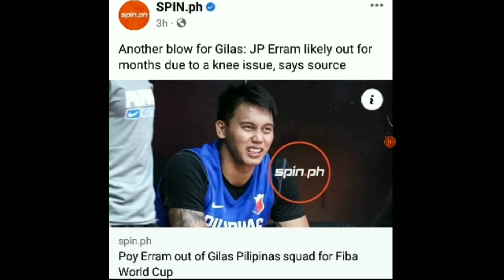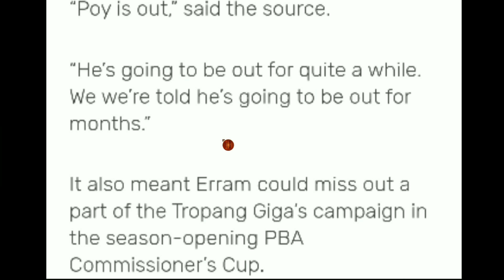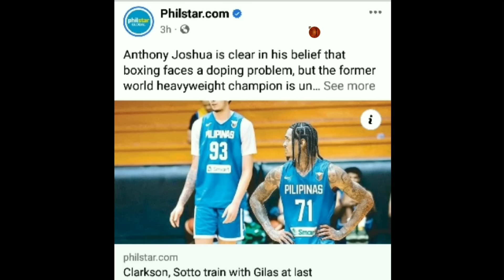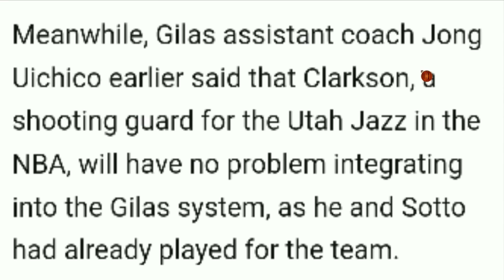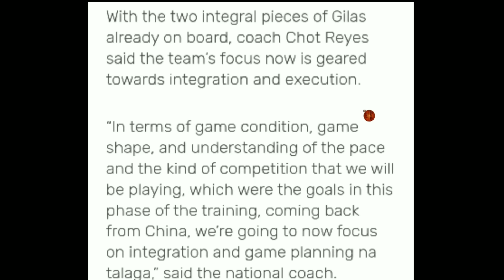JUST-IN OUT NA sa GILAS 1 BIGMAN | BAGONG FOCUS ni COACH CHOT | TIWALA si COACH JONG